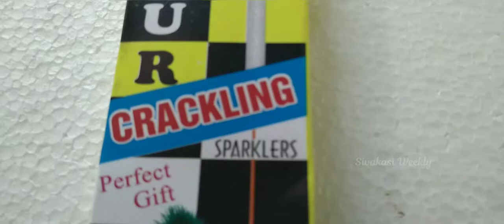7cm Crackling Sparklers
7cm Crackling Sparklers
Mfr.: Sri Krishna Fireworks,  Sivakasi.